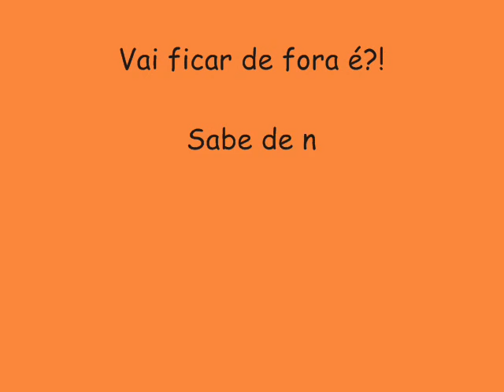BANDA VEM NI MIM (O GOSTOSO É SER ASSUNTO) - MANSÃO DO VELHO SACRA PART LA FÚRIA